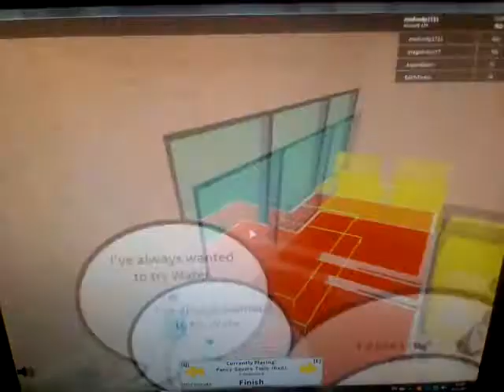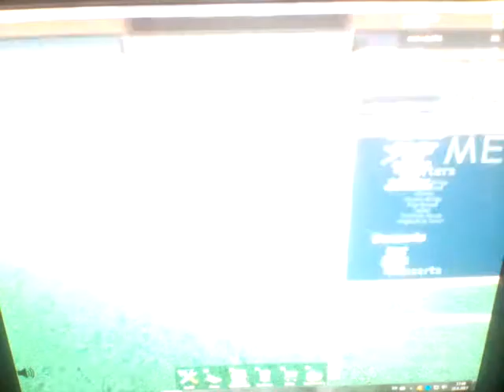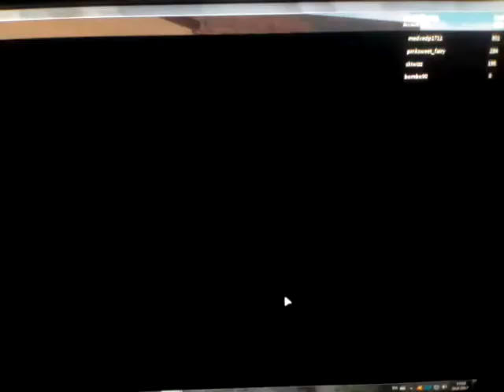NAŠE RESTAURACE #2 A JSME NEJLEPŠÍ RESTAURACE